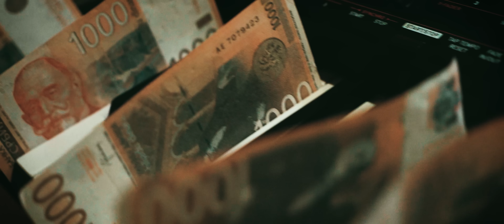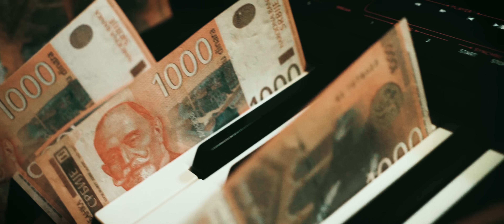ALEN SAKIĆ x THCF - ZORE PIJANE (OFFICIAL VIDEO)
Muzika: Alen Sakić, Stefan Gligorijević, Borko Vujičić
Aranžman: Stefan Đurić Rasta
Text: Alen Sakić, Stefan Gligorijević, Borko Vujičić
Mix i Master: Jan Magdevski

Producent: Sofija Petković
Režija: Strahinja Jovanović
Direktor fotografije: Leonard Firstner
Montaža: Strahinja Jovanović
Kolorkorekcija: Strahinja Jovanović
Scenografija: Milutin Petković
Style: Vanja Pantin
Asistent kostimografa: Anja Živanov
Pevačica: Ivana Stanić
Klavijature i harmonika: Ivan Zillavi Kulić

Hvala svim prijateljima koji su učestvovali u snimanju spota!

Nemojte kačiti spot, ni pesmu na svoje kanale. Sva prava zadržava Balkaton.

Proizvodnja Balkaton doo 2020.